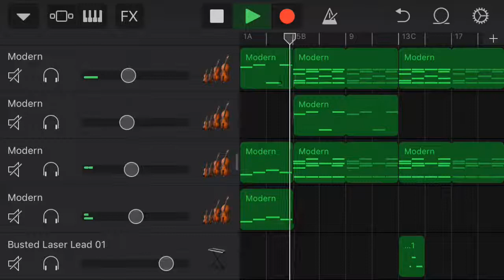Goldeneye Watch Music (Cover)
I simply love all the music from Goldeneye. The film and the Game. Here is my take on the incredible Goldeneye Watch Theme originally composed by Graeme Norgate and Grant Kirkhope. I hope you enjoy!